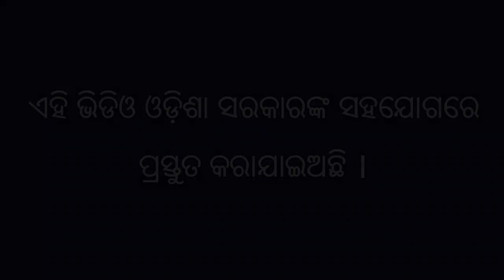ଡାଳୁଅ ଧାନରେ ଅନିଷ୍ଟ ପୋକର ସୁ ପରିଚାଳନା ଓ ଆଗାମୀ ବର୍ଷାଋତୁ ପାଇଁ ଉତ୍ତମ ବିହନ ଚୟନ